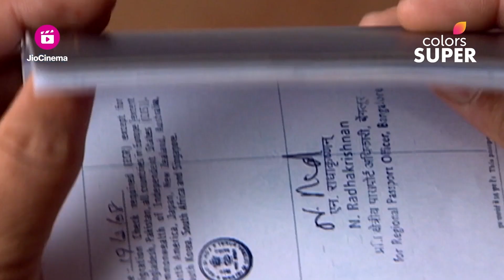Muddu Bangara | ಮುದ್ದು ಬಂಗಾರ | Ep. 346 | Highlights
ಮದುವೆಗೆ ತಪಸ್ಯಾ ತಯಾರಾಗುತ್ತಾಳೆ ಮತ್ತು ಅವಳ ಮೇಕಪ್ ರೂಮಿಗೆ ರಾಜೀವ್ ಬರುತ್ತಾನೆ. ತಾನು ಶಕುನಗಳನ್ನು ನಂಬುವುದಿಲ್ಲ ಮತ್ತು ಅವಳೊಂದಿಗೆ ಮಾತನಾಡುವುದು ಮುಖ್ಯ ಎಂದು ಅವಳಿಗೆ ಅವನು ಹೇಳುತ್ತಾನೆ.

Tapasya is getting ready for the marriage and Rajiv enters her makeup room. He tells her he doesn't believe in omens and that it was important for him to talk to her.